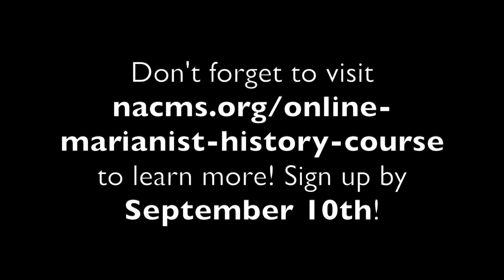Online Marianist History Course Promotional Video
Watch this 5 minute video to learn more about the newest program being offered at NACMS: an Online Marianist History Course.